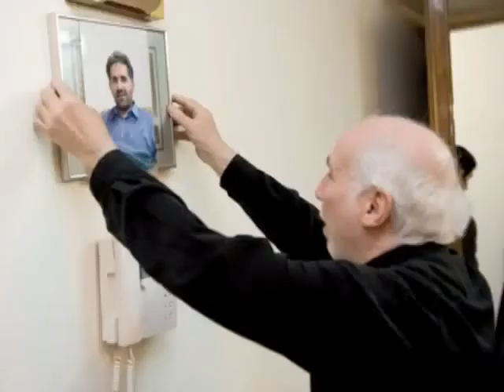FREE IRAN - In Grief of Martyr Seyed Ali Mousavi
در سوگ شهید سید علی موسوی
سید علی موسوی خواهرزاده میرحسین موسوی در روز عاشورا هدف گلوله تروریست های حکومتی قرار گرفت.

Posted via email from farid's posterous

And don't forget to RATE AND SPREAD THIS VIDEO

FREE IRAN FREE IRAN FREE IRAN FREE IRAN FREE IRAN